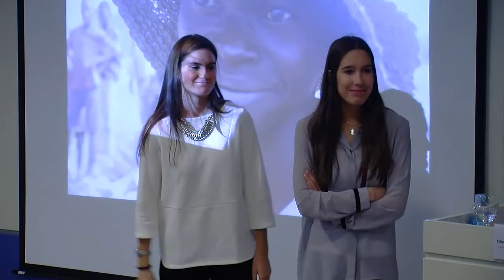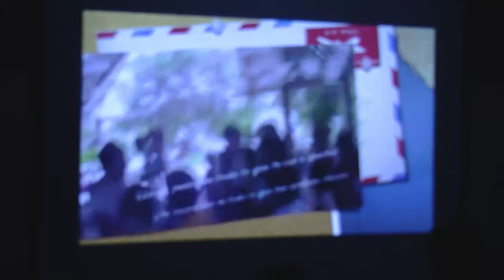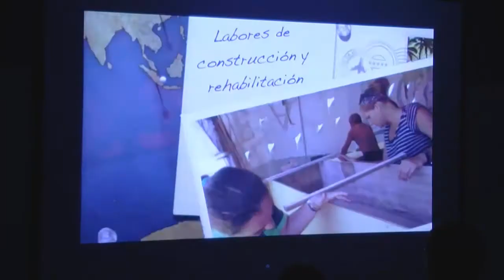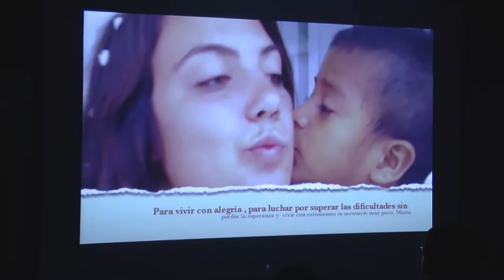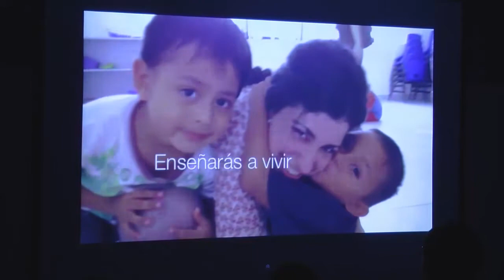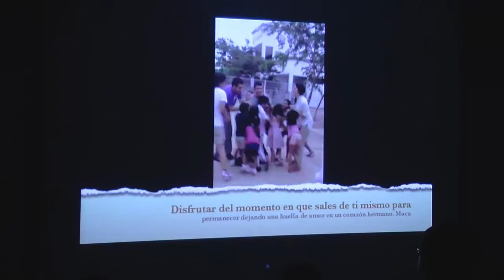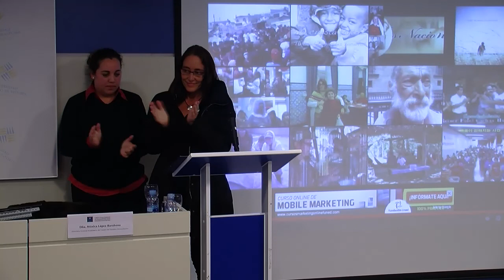"Miradas de Julio", Pilar Giménez